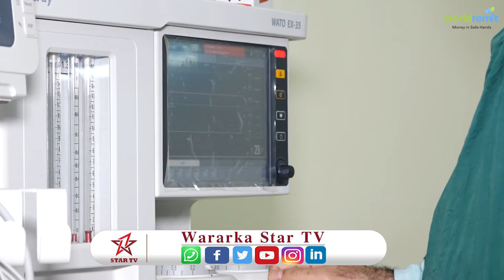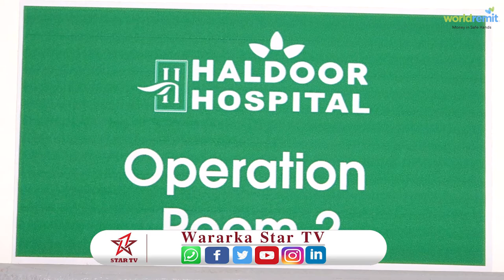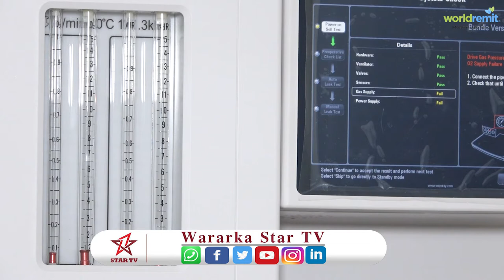Cisbitaalka Haldoor Ee Magalda Hargaysa Oo Bilaabay Qaliino Casriya ee Dalka dibadiisa lootagi jiray